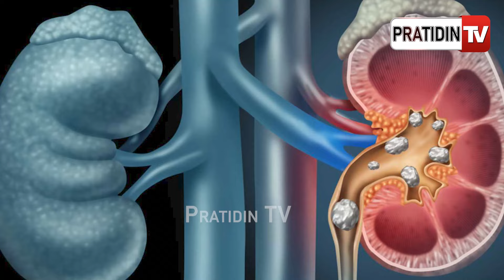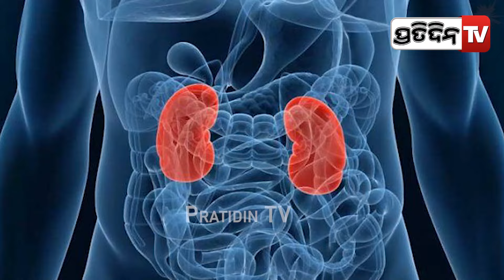କିଡନୀ ପ୍ରତ୍ୟାରୋପଣ ପରେ କେତେବର୍ଷ ବଞ୍ଚନ୍ତି ରୋଗୀ ? Dr. Vivekananda Panda on Kidney Transplant.